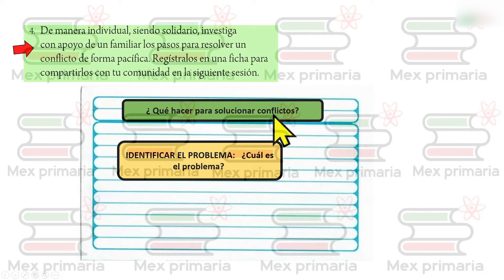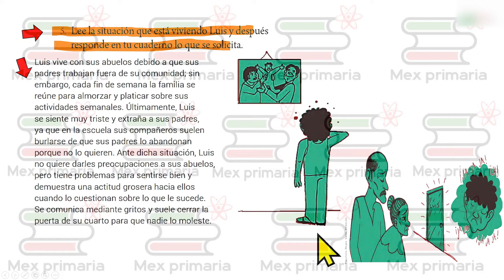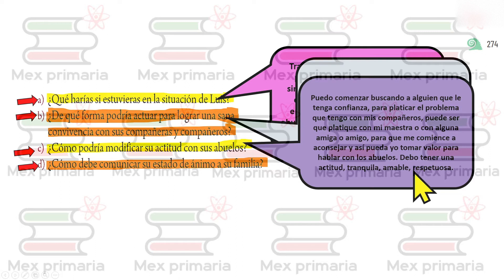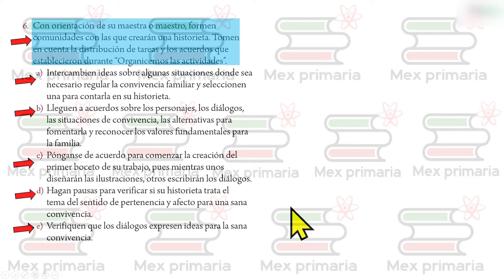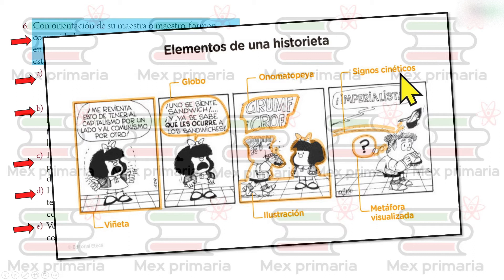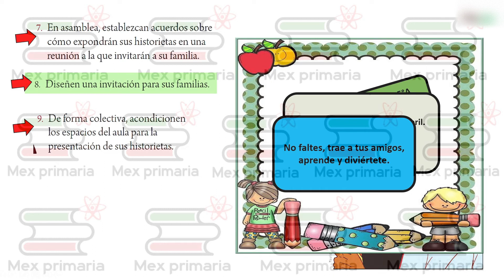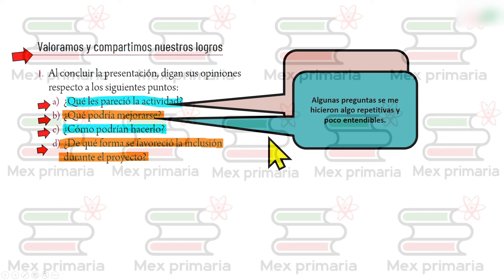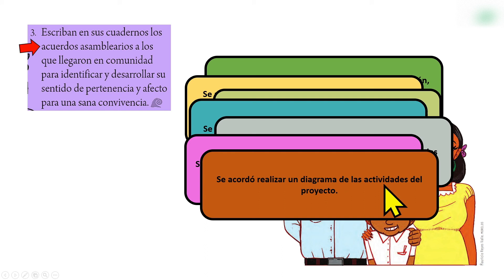Proyecto de Aula 5, pag, 280,281,282,283, Me, reconozco a través, de, mi, familia.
Nota importante, la Secretaría de Educación Pública en esta nueva edición de El libro de proyectos de aula , reorganizó, ordenó de diferente forma algunas partes de este proyecto, por lo que " LA NUMERACIÓN CAMBIÓ" , PERO LOS EJERCICIOS SIGUEN SIENDO LOS MISMOS, TAMBIÉN NOTAMOS QUE CAMBIARON ALGUNAS PALABRAS , te recomendamos a pegarte a los ejercicios .